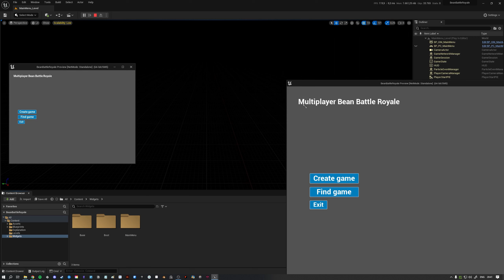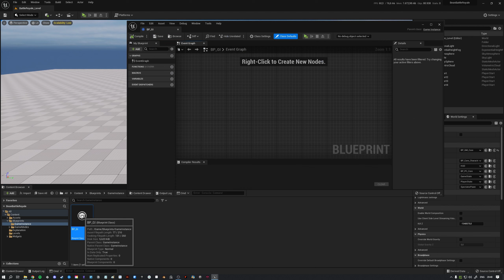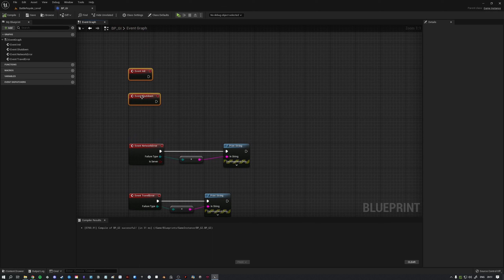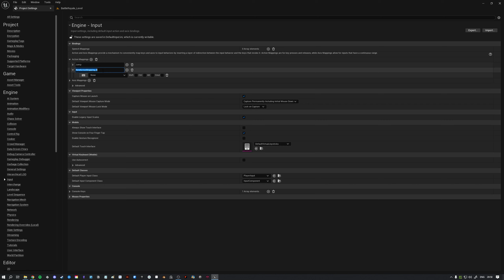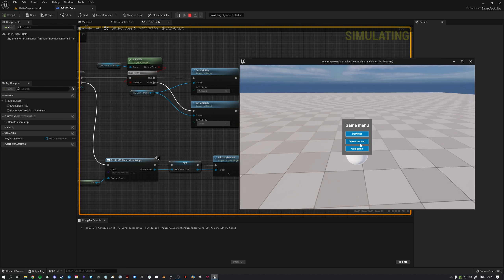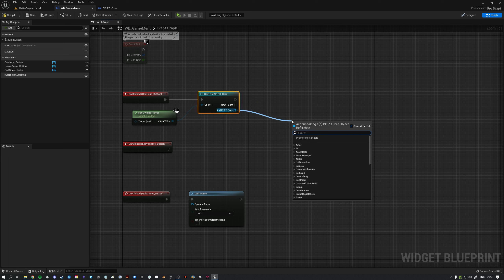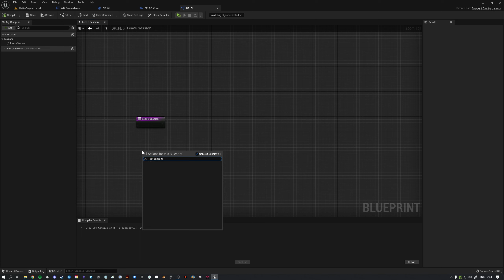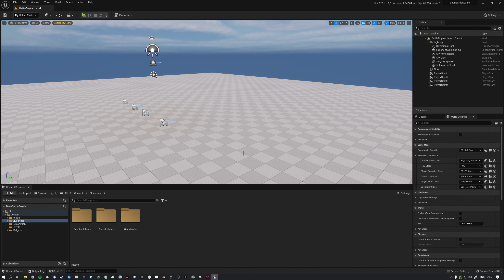Network Errors + Destroying Sessions | 05 | Multiplayer Battle Royale | Tutorial | Unreal Engine 5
Download Project Files | Premium Tutorials | Courses

In this tutorial we talk about Network and Traveling errors. We install the correct nodes in the game instance to be handled, and also correctly setup Destroying of sessions. On top of that we setup a quick escape Game Menu so that the player will have a type of 'Pause menu' with which they can Leave the session or quit the game

We take a look at:
- What a Game Instance is
- What the Travel Error event is and how we can use it
- What the Network Error event is and how we use it
- How to correctly setup the Destroy Session node
- We setup a 'Pause' / Game menu so that players can leave a session
- We take a look at creating toggle widgets using functions that can be reused
- We setup a Function Library for reusable functions
- Explain how Child classes work for shared functionality

✔️ What are we going to make in this series?:

In short it will be PUBG but with Bean characters.

We will have:
- A Battle royale Map
- Full Steam Session setup for connecting to games (Host, ServerBrowser, Join)
- Multiplayer characters
- Picking up Tools / Weapons
- Multiple weapons
- Lootcrates
- Flying out of an airplane
- All kinds of UI and HUD
- Match flow logic

And basically everything that a battle royale needs

Welcome to Kekdot!

📆 We upload videos on a weekly basis

📰 Follow us on:
Instragram: @kekdotyoutube